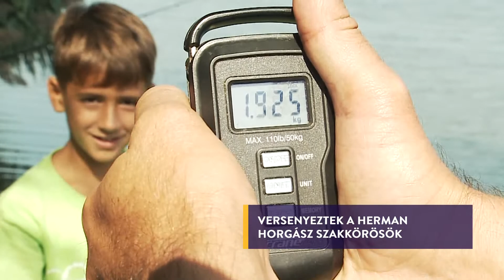7KÖZBEN 2020. szept. 16.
Családi házak helyett többlakásos és gyakran magas épületek készülnek, és több tájromboló építkezés is volt a közelmúltban – a településrendezési terv módosításával ezek megelőzhetők?

Ingyen vállalna mediációs beszélgetéseket budaörsi iskolákban – az Országos Mediációs Egyesület elnökét, Gulyás Kálmánt várjuk a stúdióba, aki Budaörsön él

Azon vetélkedtek, hogy ki tud több és nagyobb halat fogni, igaz, utána visszaengedték azokat – lányok is indultak a Herman Iskola horgász szakkörének versenyén